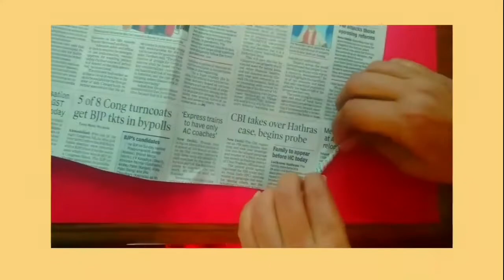STD 1 TO 8 DRAWING ECO FRIENDLY DIYA